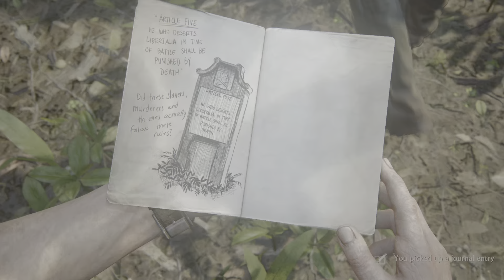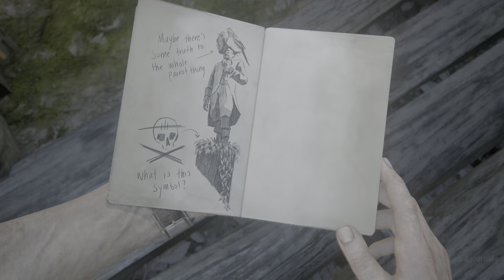‏Uncharted 4: نهايةُ لِص_ part 12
In this video, we cover the first half of the PS5 4K "Uncharted 4: A Thief's End." We discuss the game's story, characters, and gameplay.

لعبة نهاية لص مع الدبلجة بالعربية

انا طارق تيتو وفي هذه القناة اقوم بعمل games شروحات العاب وبث مباشر لالعاب بلاستيشن ستور ومتجر بلاستيشن وتختيم الالعاب وعمل بث لها